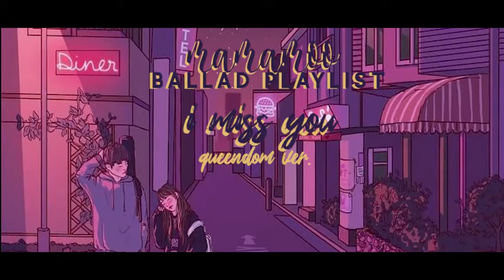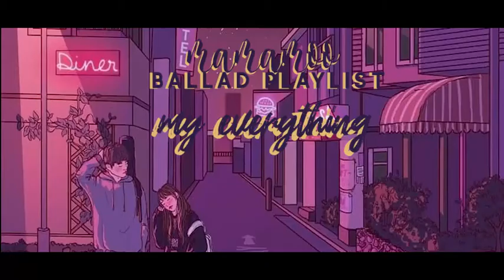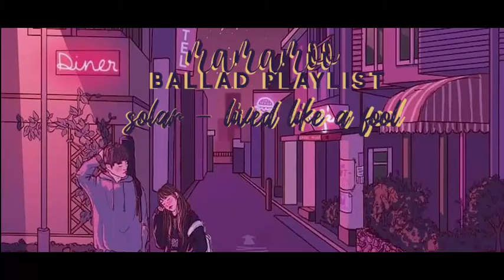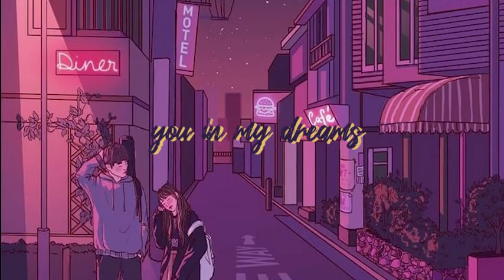mamamoo; sentimental & ballad playlist